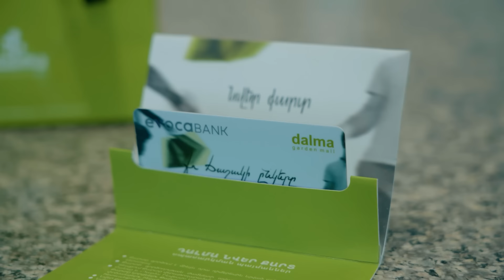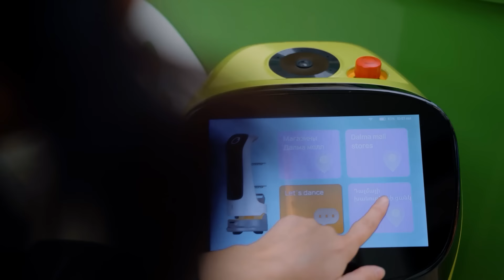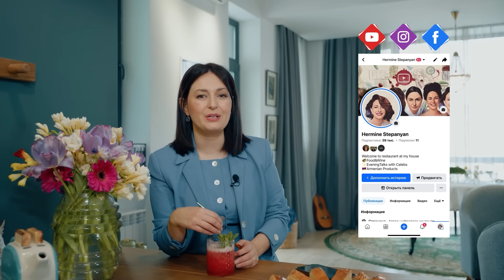Իրենով ինձ փակեց, պահեց իր գրկի մեջ… | Խաչանուշ Հակոբյան | HerMine dialog 35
Մեր օրերի ամենաազդեցիկ կանանցից մեկը՝ Խաչանուշ Հակոբյանը Հերմինե Ստեփանյանի HerMine Dialog նախագծում։
Հայ-Ամերիկյան առողջության կենտրոնի գործադիր տնօրենը պատմում է , այն մասին, թե որքան երկար տարիներիներ են աշխատում, որ  հայ կանայք իրենց առողջության մասին ավելի շատ մտածեն։ Նա պատմում է դուստրերի ու ավանդական ընտանիքի մասին։ Ու ընկնում հիշողությունների գիրկը, հասնելով մինչև մանկություն։